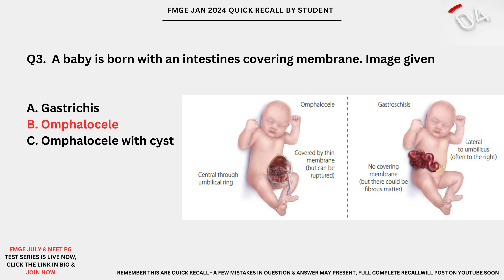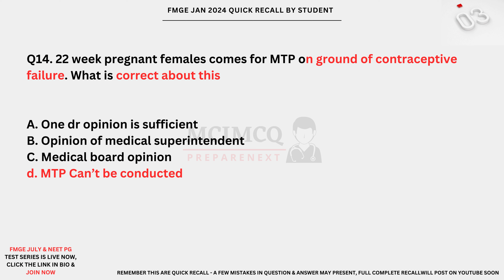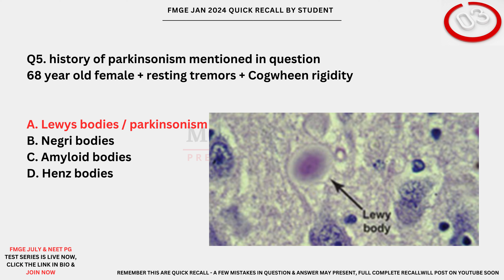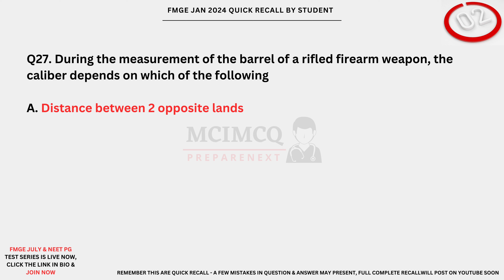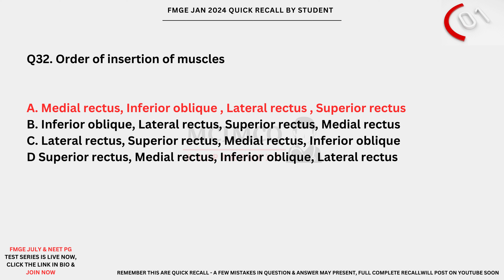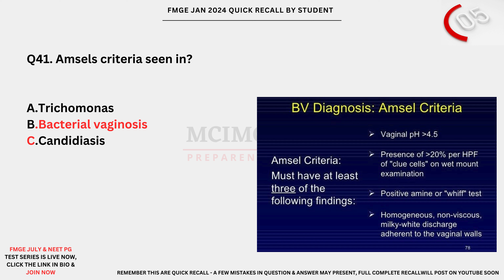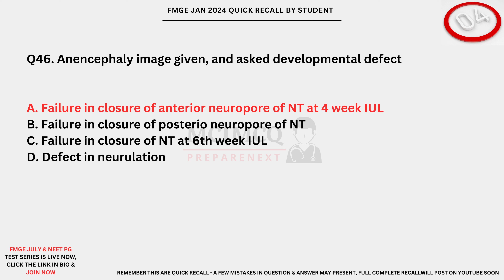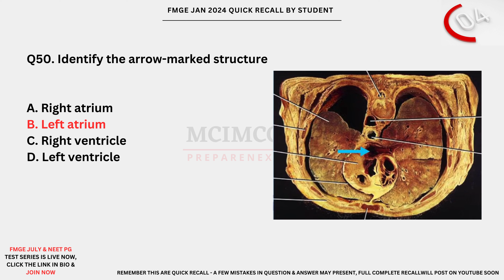FMGE JAN 2024 Recall / Part - 2 / Quick Recall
This is quick recall by student, if u remember any question, please type in comment box.